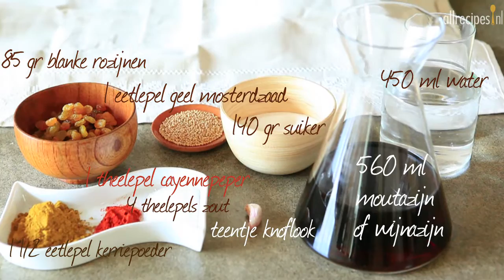Appel-tomaat Chutney - Allrecipes.nl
Pikant en zoet, een heerlijke chutney die lekker is met verschillende broodsoorten, kazen en kip. Met de aangegeven hoeveelheden maak je een flinke voorraad.